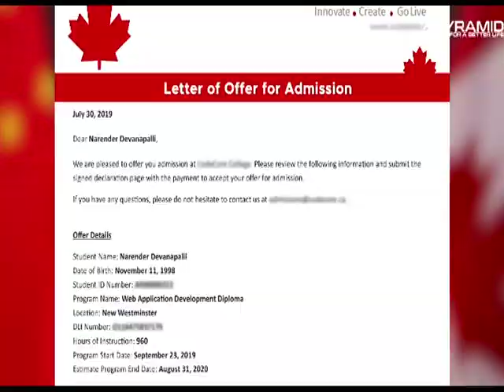ਜਾਣੋ ਕਿਵੇਂ ਇਸ ਕਿਸਾਨ ਨੇ ਬਚਾਇਆ 54 ਦਿਨਾਂ ਚ 62 ਲੱਖ ਲੀਟਰ ਪਾਣੀ